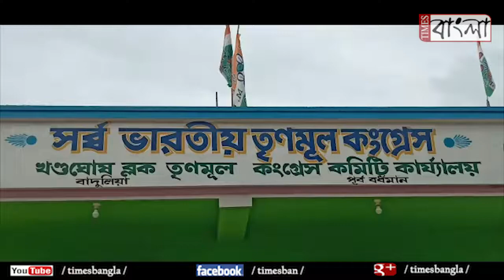'দিদিকে বলো' কর্মসূচীতে সামিল স্থানীয় নেতা থেকে বিধায়ক